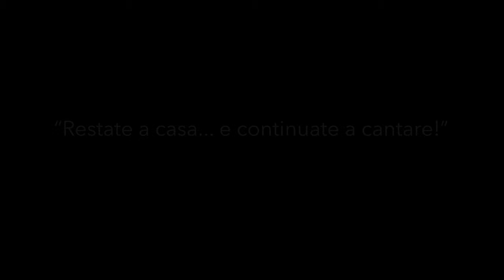Judith Owen - Italy Unbroken (Italian subtitles)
words and music by Judith Owen

with Leland Sklar bass and Pedro Segundo percussion